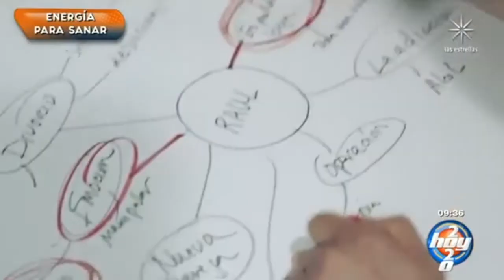Alternative Medicine with Arturo Mesquite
Dr. Arturo Mesquite helps professionals eliminate anxiety so they live a more fulfilled life. His passion is helping people get to the root cause of anxiety,  removing trauma and physical pain from the body on the spot. A one-of-kind all-inclusive innovative approach that changes lives permanently.

Not very many of us understand how to get and stay healthy.  That's why we feel tired and sad.  That's why we gain weight and often develop devastating diseases.  That's why we have such low self-esteem.  That's why sometimes life hardly seems worth living.

Despite all of the money we spend, we continue to feel more anxious, overwhelmed and tired.  And the more we try to feel good the more hopeless we feel until all too often we just give up. Getting healthy is not nearly as complicated as we've all been lead to believe.  I can help you reach your health goal with my total wellness approach.

Dr. Arturo Mesquite is an international leader in the world of holistic mental healing, metabolic nutrition, and hands-on neurological reset expert. Having provided treatments at Passages Malibu Rehab and Season's Recovery Centers in Malibu, CA. Arturo is a firm believer in treating the whole person by utilizing the human body's innate ability to heal. Two decades of experience makes Arturo one of the most respected names in the health industry. Arturo has helped many Hollywood stars, fashion designers, fitness celebrities and most recently a middleweight world champion boxer. Arturo practices in Miami Beach, Florida.  He also offers services in NYC and abroad, regularly practicing in Zurich, Switzerland.